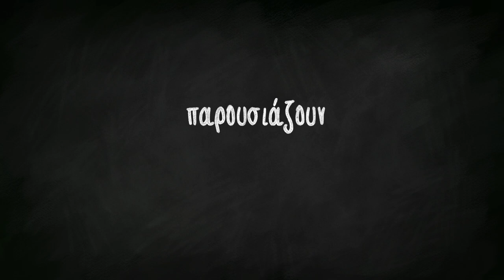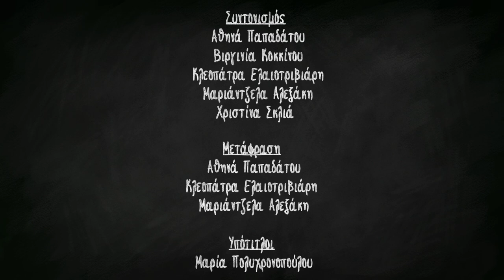PEEMPIP feat. TQR - “Τι πετάει στον αέρα; / Che cos'è che in aria vola?” (a poem by Roberto Piumini)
Συντελεστές

Τραγούδι: TQR (Αρίωνας Κουμενίδης)
Μουσική: Prod. IHAKSI
Animation: Nena (Ντιλένα Ηλιοπούλου, Instagram: @nenaumiko & Facebook: Nena Umiko Art και Kona G. (Κωνσταντίνα Γαβριηλίδου, Instagram: @pepdoodles)
Τίτλος πρωτοτύπου: Che cos’è che in aria vola? του Ρομπέρτο Πιουμίνι
Μετάφραση: Αθηνά Παπαδάτου, Κλεοπάτρα Ελαιοτριβιάρη, Μαριάντζελα Αλεξάκη
Υπότιτλοι: Μαρία Πολυχρονοπούλου
Συντονισμός: Αθηνά Παπαδάτου, Βιργινία Κοκκίνου, Κλεοπάτρα Ελαιοτριβιάρη, Μαριάντζελα Αλεξάκη, Χριστίνα Σκλιά

Η συμμετοχή της ΠΕΕΜΠΙΠ στη διασυλλογική δράση «Is There Something in the Air? / Che cos'è che in aria vola?» της Έκθεσης Παιδικού Βιβλίου της Μπολόνια 2020 (Bologna Children’s Book Fair) σε συνεργασία με μεταφραστές και συλλόγους μεταφραστών απ’ όλο τον κόσμο, οδήγησε σε μια πρωτότυπη και πολύ δημιουργική συνάντηση με τη μουσική και το animation. Έτσι, μετά από πρόσκληση της ΠΕΕΜΠΙΠ, ο νεαρός ράπερ TQR έκανε το θαύμα του και διασκεύασε σε πρωτότυπο ραπ τραγούδι το μεταφρασμένο ποίημα του Ρομπέρτο Πιουμίνι. Στη συνέχεια, οι τελειόφοιτες φοιτήτριες του Τμήματος Τεχνών Ήχου και Εικόνας του Ιονίου Πανεπιστημίου, Ντιλένα Ηλιοπούλου και Κωνσταντίνα Γαβριηλίδου, ανέλαβαν να ντύσουν με κινούμενες εικόνες το τραγούδι του TQR.

TQR, Nena και Kona G., σας ευχαριστούμε θερμά για την εξαιρετική συνεργασία και το όμορφο αποτέλεσμα!

- Υπότιτλοι στα ελληνικά: μετάφραση του ποιήματος από τις Μαριάντζελα Αλεξάκη, Κλεοπάτρα Ελαιοτριβιάρη, Αθηνά Παπαδάτου

Μάθετε περισσότερα στον δικτυακό τόπο της Έκθεσης Παιδικού Βιβλίου της Μπολόνια:
Credits

Vocals: TQR (Arionas Koumenidis)
Animation: Nena (Dilena Iliopoulou, Instagram: @nenaumiko & Facebook: Nena Umiko Art and Kona G. (Konstantina Gavriilidou, Instagram: @pepdoodles)
Original title: Che cos’è che in aria vola? by Roberto Piumini
Translation: Mariangela Alexaki, Kleopatra Elaiotriviari, Athena Papadatou
Subtitles: Maria Polychronopoulou
Coordination: Mariangela Alexaki, Kleopatra Elaiotriviari, Virginia Kokkinou, Athena Papadatou, Christina Sklia

PEEMPIP’s participation in the international translation project titled “Is There Something in the Air? / Che cos'è che in aria vola?”, which was launched by the Bologna Children’s Book Fair 2020 (BCBF) in cooperation with translators and translator associations from all over the world, led to a creative collaboration with audiovisual artists from the fields of music and animation. Upon PEEMPIP’s invitation, young rapper TQR did his magic and created his very own rap song, based on the Greek translation of Roberto Piumini’s poem. Then, the talented graduate students of the Department of Audio & Visual Arts of the Ionian University, Dilena Iliopoulou and Konstantina Gavriilidou picked up the torch, to create an animated video for the song.

TQR, Nena και Kona G.,THANK YOU for this amazing collaboration and its wonderful result!

Note:
Italian subtitles: the original verses of the poem by Roberto Piumini
Greek subtitles: the poem translated into Greek by Mariangela Alexaki, Kleopatra Elaiotriviari and Athena Papadatou